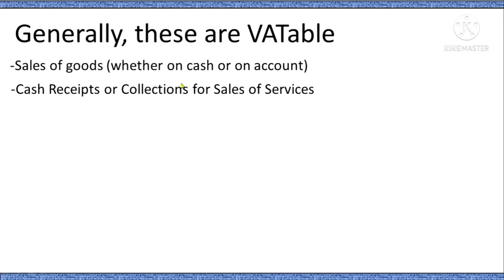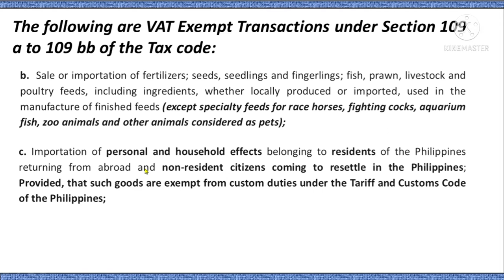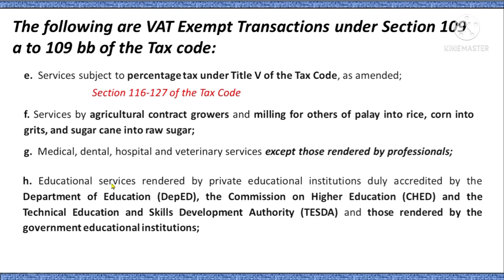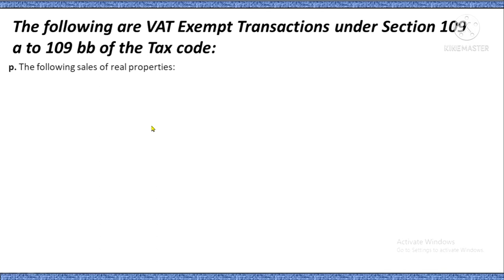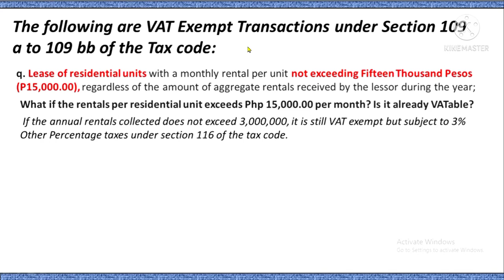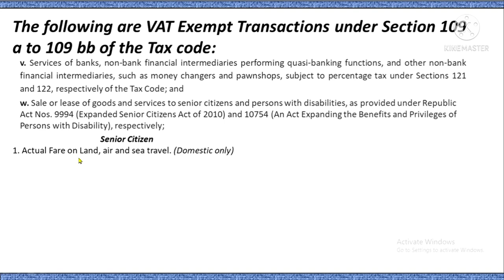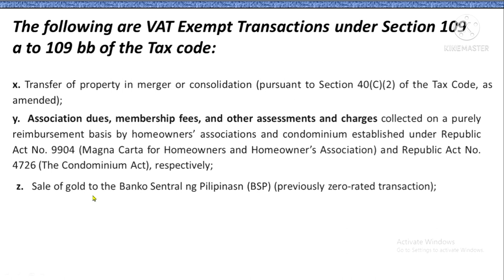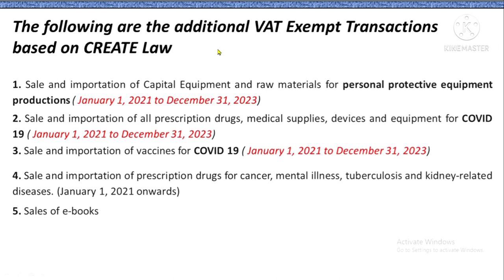Episode 1- Business Taxes Section 109 VAT exempt Transactions (CREATE LAW UPDATED)